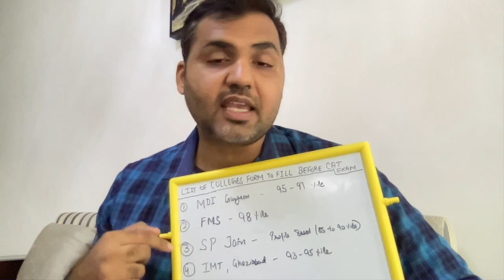College Forms to Fill Before CAT 2022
🔴Wats App Group Link for Daily DILR Live and Quant Live Updates and Practice Sets :

🔴Educator Sameer Sardana is also taking live sessions for CAT on Unacademy Plus.

1. One to One Mentorship for CAT and OMETS Preparation
2. Career Counselling and Guidance  On regular Intervals
3. Access to all Private Home Work Telegram Group (3000+ Practice Questions)
4. 24X7 Doubt Clearance
5. Maximum Discount on Unacademy Plus